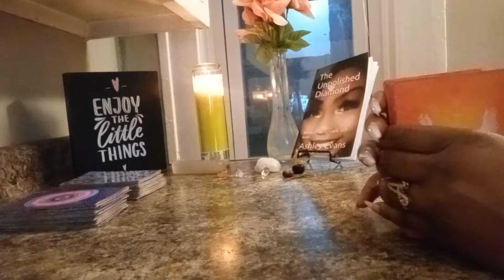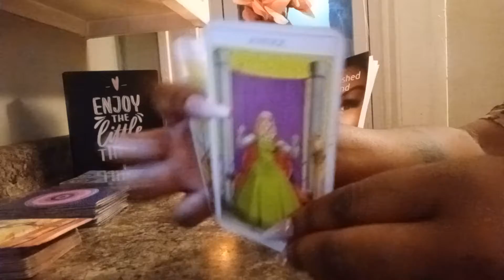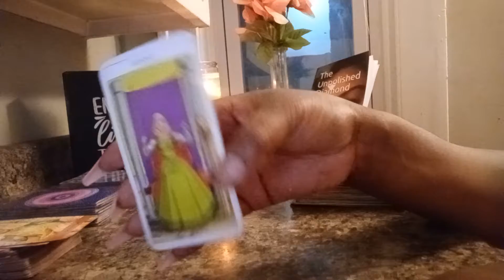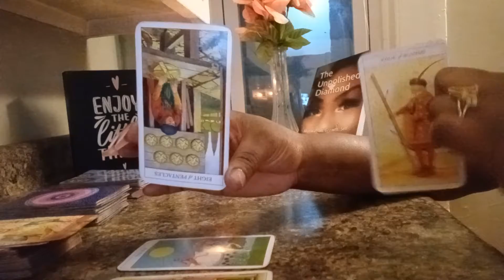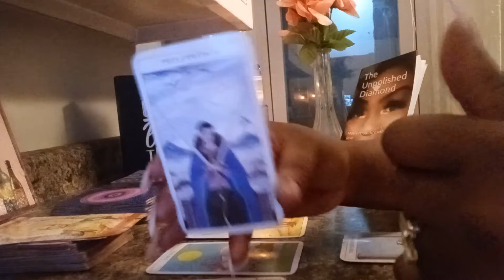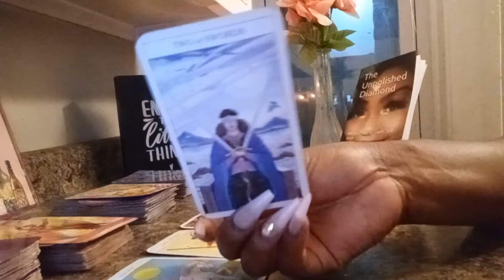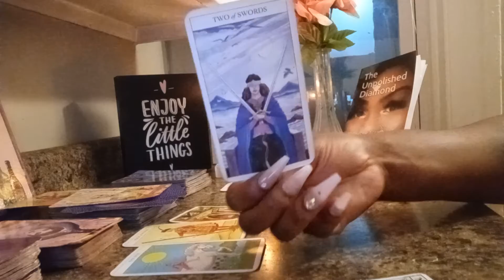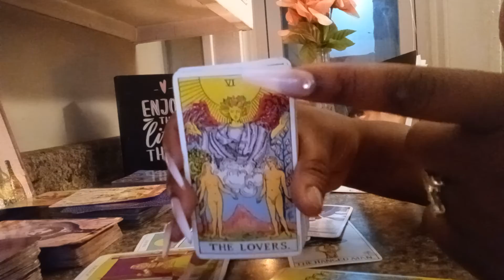ALL SIGNS:WHO WATCHN U👀🤔THEY WATCHN BUT CANT TOUCH U CUZ U PROTECTED⚔️ TELL THESE HATERS CARRY ON🥱✌🏾